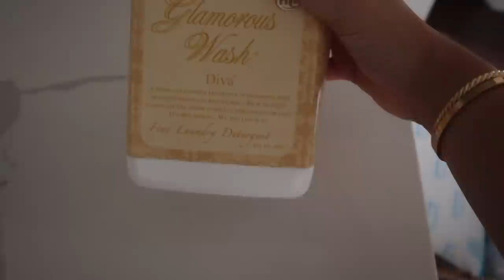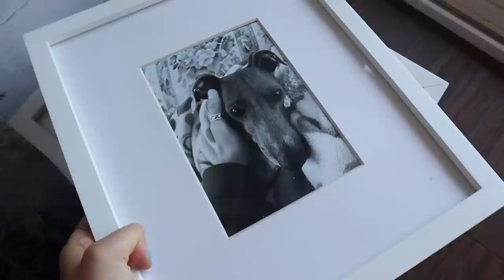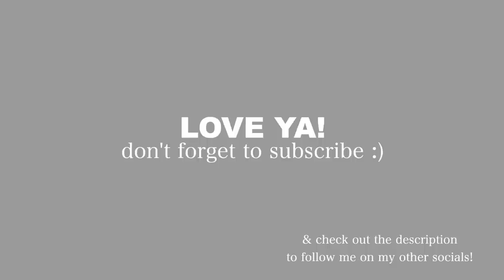MOVING VLOG PT. 4: move in day!!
MENTIONED IN THIS VIDEO:
Coffee table
SMEG coffee maker
L’oreal mascara
Elf eyebrow brush
Skin grips

Soph